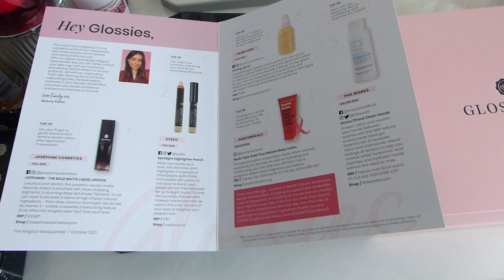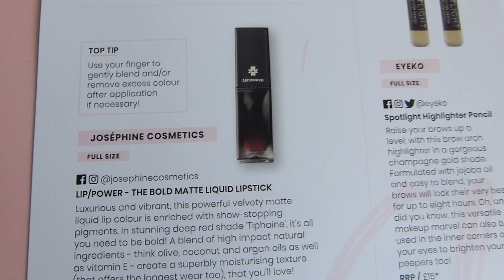RITUALS | GLOSSYBOX | MALY UPDATE TOALETKI 🌸🌸🌸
Hej! Witajcie na moim kanale. W powyższym  filmiku otwieram ostatnie pudełka GLOSSYBOX-ów z lipca i sierpnia :)

🌸Poniżej macie podany link do strony glossyboxa. Link przekieruje was na stronę i przy użyciu poniższego kodu wasza subskrypcja wyniesie £5 a nie £10
Link do strony:

🌸Z użyciem tego kodu wasza pierwsza subskrypcja będzie za jedyne £5
🌸Kod zniżkowy o wartości £5 - PAULINA-R121

Nie zapomnijcie zostawić 👍🏻 w górę.

Miłego oglądania ! 😊